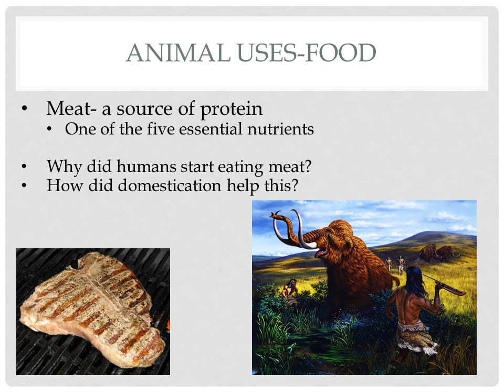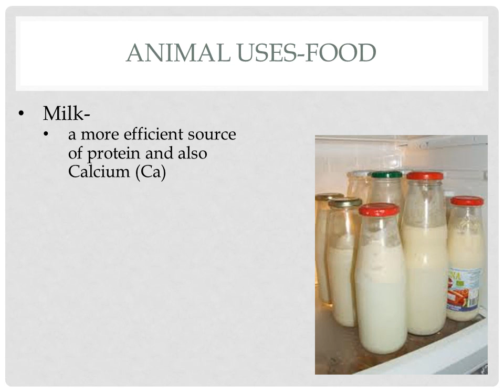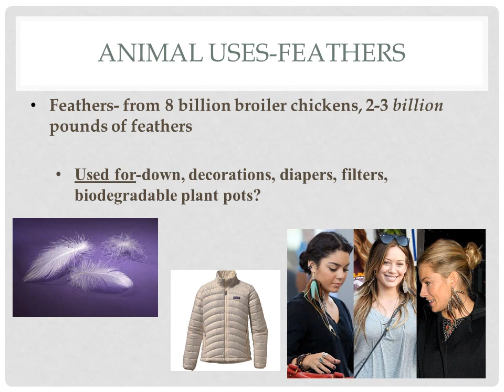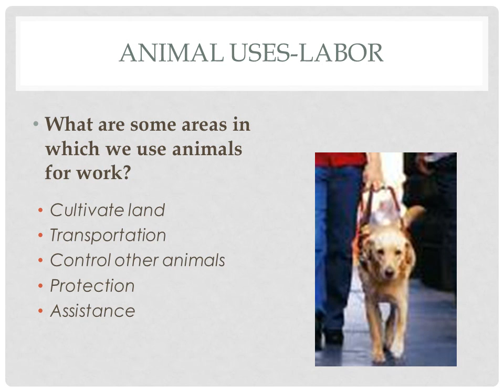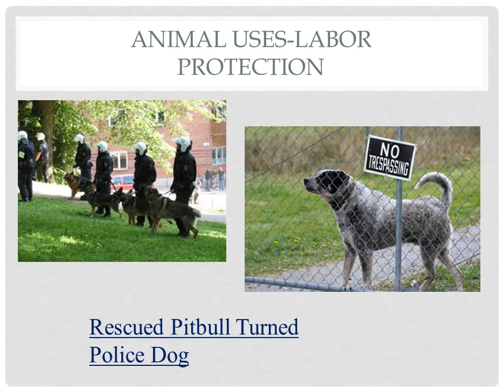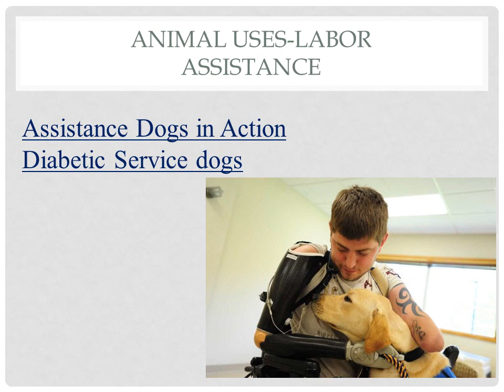Animal Uses Part 1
Meat- a source of protein
One of the five essential nutrients

Why did humans start eating meat?
How did domestication help this?
Leather is the skin of animals.
Hides – leather clothing, dog treats, shoes, baseball gloves, ball coverings, gloves, etc.
Is there another way to get meat and leather?
Can we sustain the amount of animals we need for these products?
Meat and Leather without killing animals
Animal uses-food
Milk. Is does a body good?
Read and respond: Milk article
Why is it strange that people drink milk throughout their lives?
2 reasons
Feathers- from 8 billion broiler chickens, 2-3 billion pounds of feathers

Used for-down, decorations, diapers, filters, biodegradable plant pots?